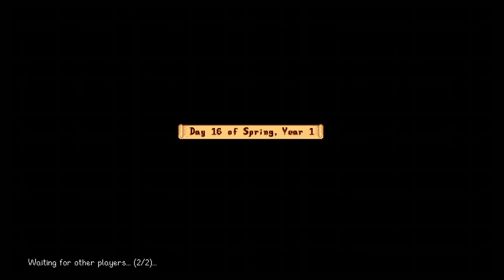Stardew valley: Halloween world pt 3 (vanilla)